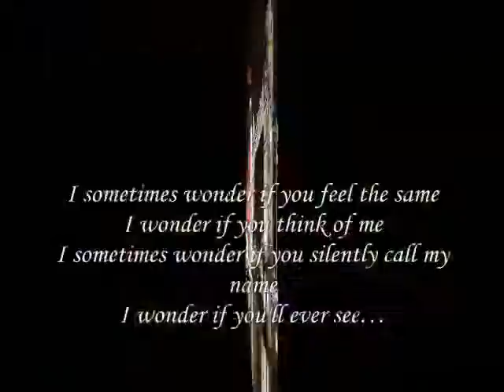I wonder if you'll ever see…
do.
do so
Money is an excellent servant, but the host
very bad.